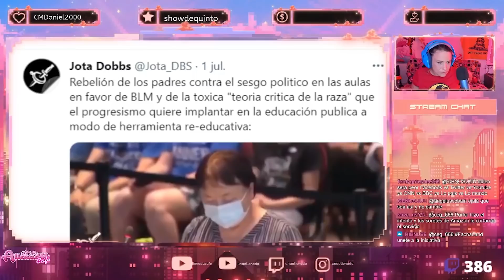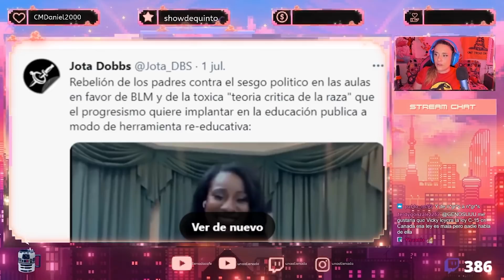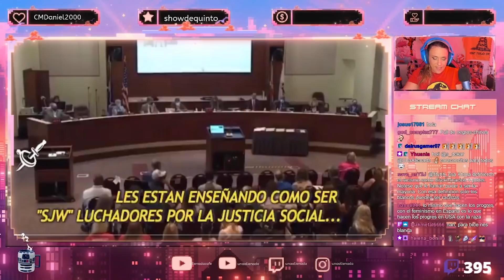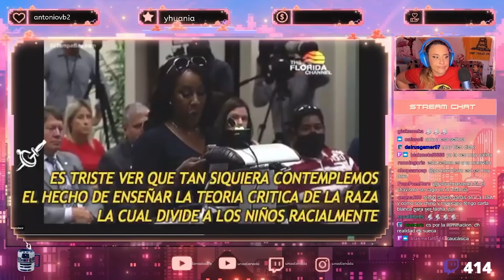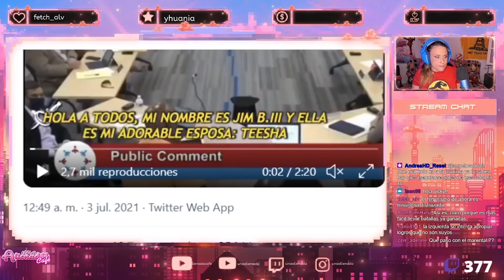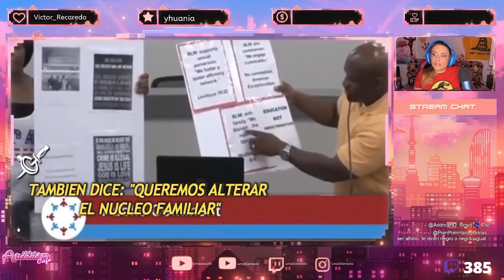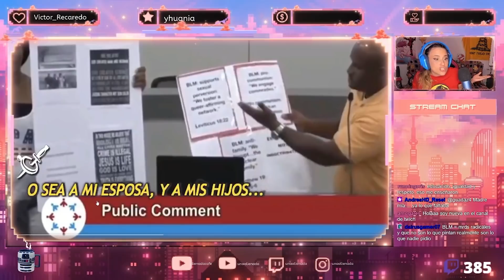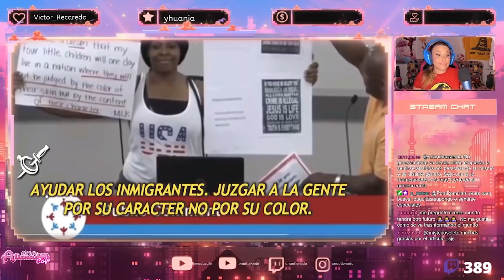👏 PADRES DE FLORIDA VS adoctrinamiento PROGRE Y 8LM. 👏